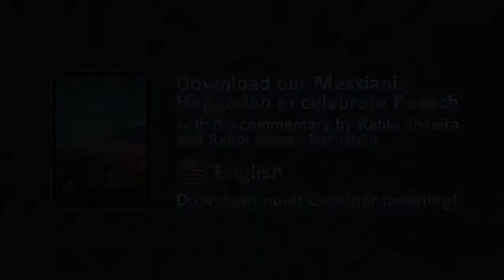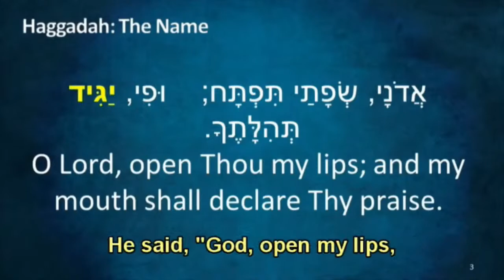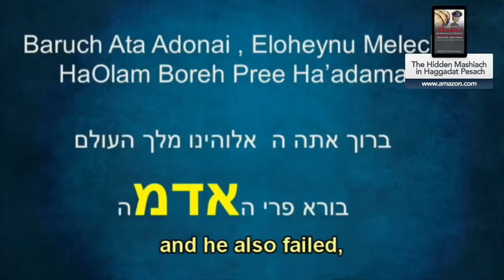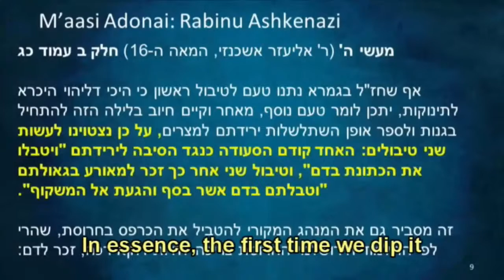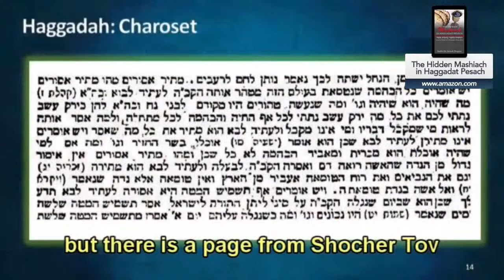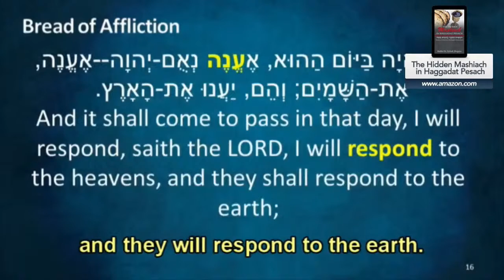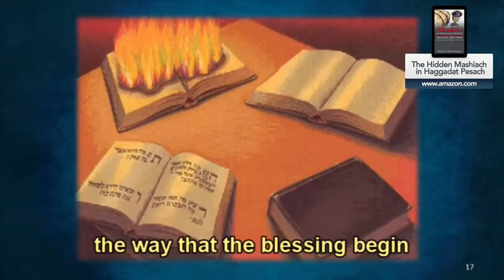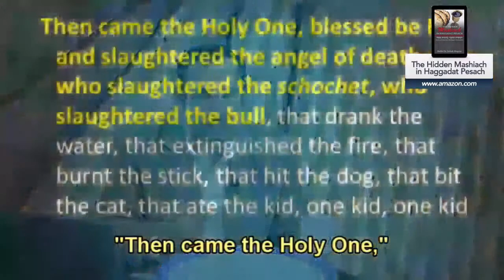The worldwide Broadcast The Mysteries of the Haggadah and the Coming of the Mashiach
Join Rabbi Itzhak Shapira for a special Shiur for the Pesach as we dive deep into the Haggadah Messianic themes.

Make sure to pick up Rabbi Shapira new short publication for Pesach The Hidden Mashiach and Haggadat Pesach